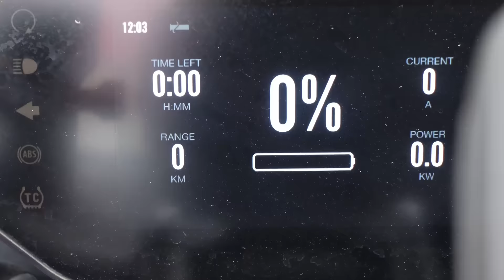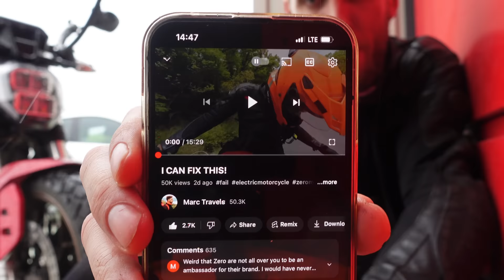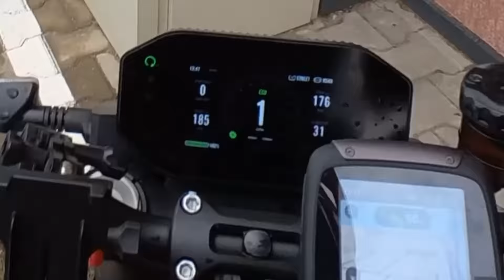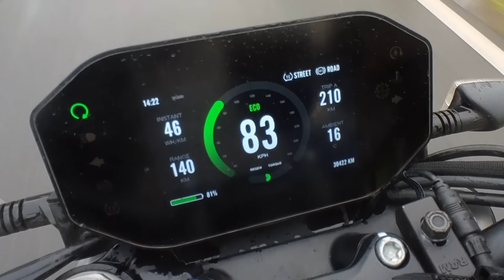NOT at all costs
When a video goes viral, YouTube suggests you look into it and think about what makes it so desirable for people to watch. Well, I guess it’s the reason why you see many people dropping their bikes in the dirt and put it on the thumbnail. I on the other hand am quite proud to, so far kept the shiny site up and the rubber down and  avoided super dangerous situations on my electric motorcycle. (Maybe that one time 🤫) anyways, I’m trying my best to keep it that way and I’m super thankful for all the people that travel with me and enjoy the little movies even without too much drama! I want to see the world at my own pace and as accident free as possible. The last video I repaired my bike on the side of the road and it’s going viral, today Is not a day like that and it’s alright…there will be more pickles I have to get myself out of…it’s inevitable on a world journey! Lucky you 😉🍿

Thanks to my Patrons:
Maree
Petr Skalsky
Fixento
Matthew Coleman
Rick Flashman
Lesoram

Channels I watch right now that inspire me a lot:
Pedro Mota
Itchy Boots
On Her Bike
Ken Heron
Motorcycle Adventures
Mototrek
the Inja
Motojitsu
Got2go
Dakar
Big Rock Moto
Charly Sinewan
Motorcycle Adventure Dirtbike TV
Revzilla
CaroUnterwegs
TheMissendenFlyer
1000PS
Moto.it
Outdoor Boys
Life Uncontained